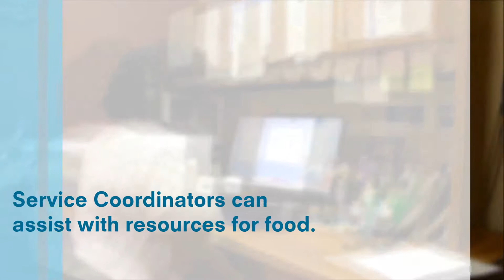Service Coordination Makes A Difference!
Central Ohio senior living community, Michigan Avenue School, demonstrates the importance of Service Coordination for the 2017 American Association of Service Coordinators Video Competition.